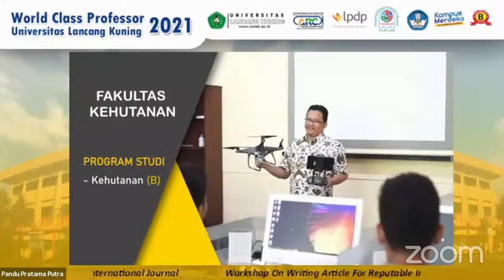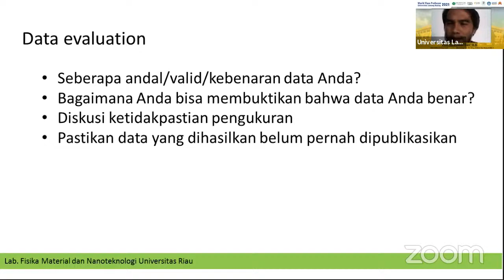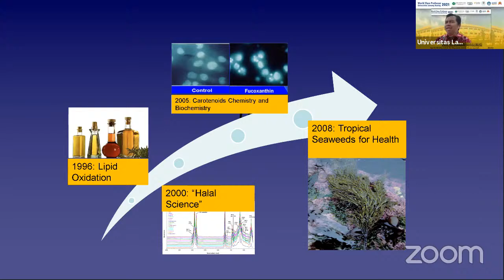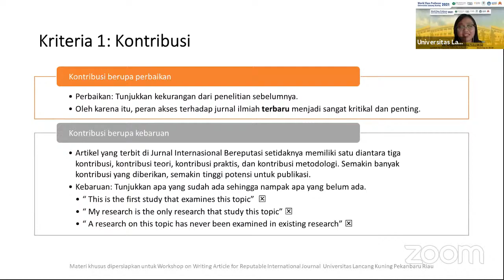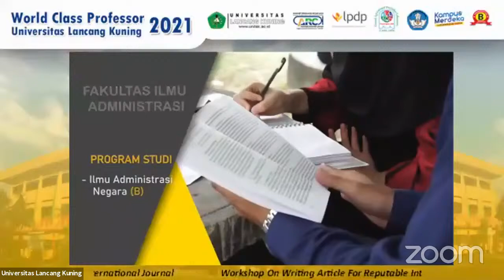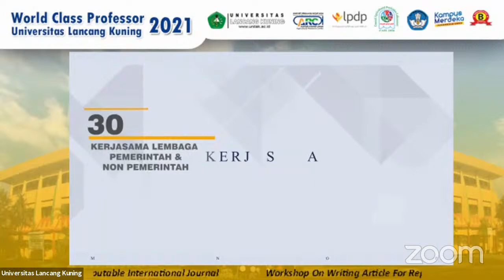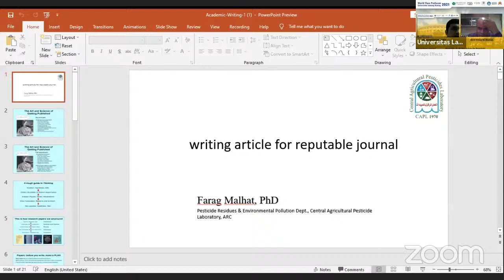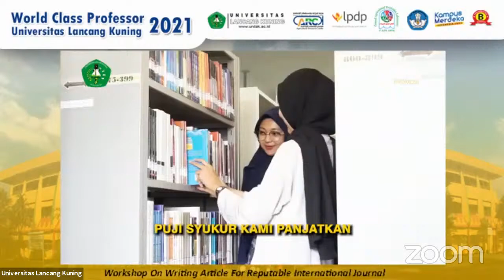World Class Professor Workshop on Writing Article Series#